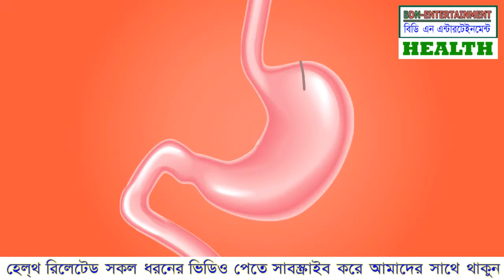আতা ফলের উপকারিতা | Ata fol er upokarita | Health Benefits Bangla | Health Tips bd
আতা ফলের উপকারিতা | আতা ফলের ১০ গুণ | Health tips in bangla | bd health tips
আতা ফলের গুণাগুণ,
আতা ফলের ১০ গুণ,
আতা ফলের উপকারিতা,
আতা ফলের পুষ্টিগুন,
আতা ফলের উপকার,
আতা ফলের উপকারিতা ও পুষ্টিগুন,

EDITING BY : FATEMA

We make these videos with the intention of educating others in a motivational/inspirational form. Our understanding is that it is in correlation to Fair Right Use, however given that it is open to interpretation, if any owners of the content clips would like us to remove the video, we have no problem with that and will do so as fast as possible.

health tips,healthy lifestyle,healthy life,happy life,health video,bd health tips,healthy,bd tips,
health tips bd bangla,health tips bangla,bd healthcare,health tips bd,health tips in bangla,
doctor tips bd, bdn entertainment,